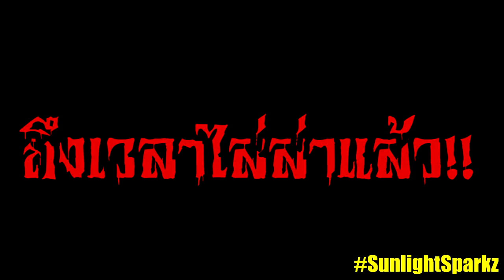เมื่อทุกคนต้องซ่อนตัวจาก Cartoon Dog ในมายคราฟ!! (Minecraft Noob Vs Pro Vs Hacker Vs God)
Garena ID : gladiatorra5
Minecraft : SunlightSparkz

► My Software ◄
โปรแกรมอัดคลิป : Nvidia Studio
โปรแกรมตัดต่อ : Sony Vegas Pro 15 [64bit]
โปรแกรมสตรีมเกมส์ : OBS Studio